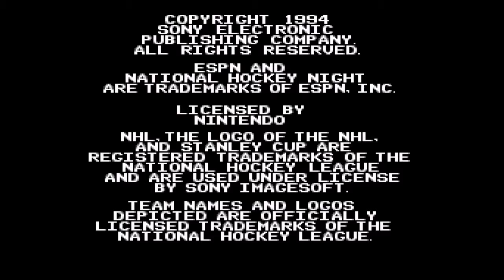ESPN National Hockey Night SNES - Game Intro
Game introduction for ESPN National Hockey Night on the Super Nintendo Entertainment System.